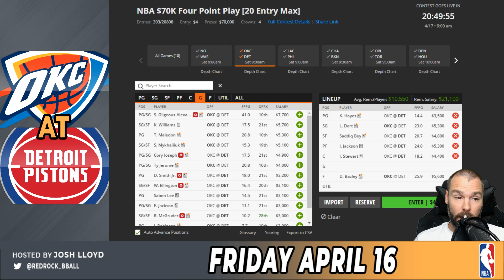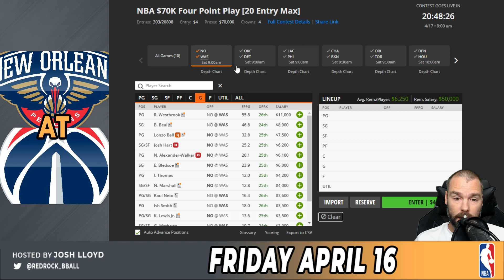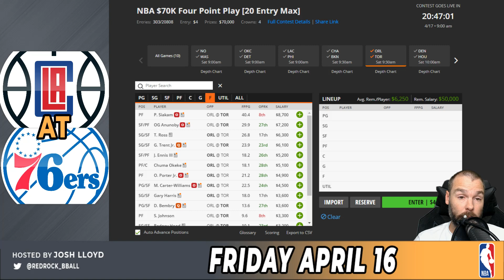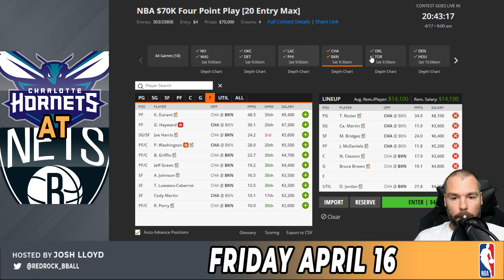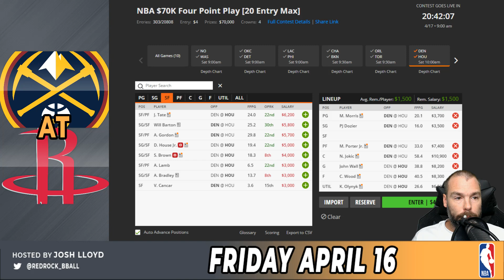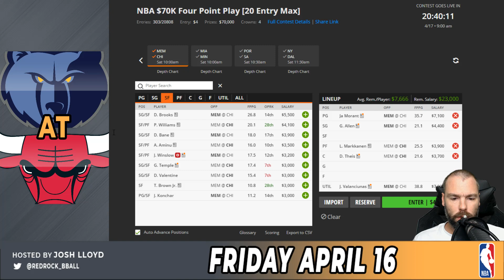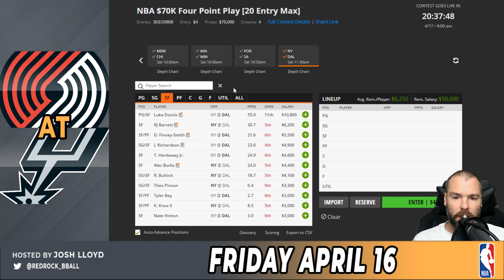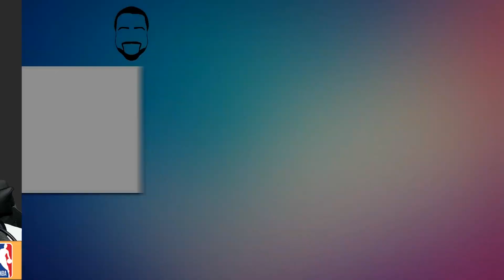DRAFTKINGS NBA DFS LINEUP TIPS & PICKS: FRIDAY 04/16/21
First look at building an NBA DFS Lineup on DraftKings for Friday's slate with Josh Lloyd from @LockedOnFantasyBasketball  & Locked On Fantasy Basketball. Who are the values, which studs should you build around, and where is the key to unlocking tonight's high score? Friday 04/16/21

Join the Notification Gang: click the 🔔Bell & on Twitch click the 💜Heart

We are now partnered with Secret Labs Chairs! Go check out his other work on YouTube or Spotify!
DraftKings NBA Lineup fanduel pat mayo rotogrinders al smizzle al Zeidenfeld nfl dfs al zeidenfeld awesemo dfs pat mayo draftkings nba